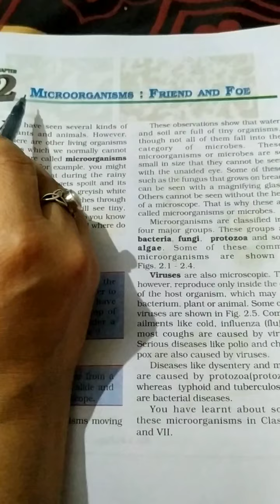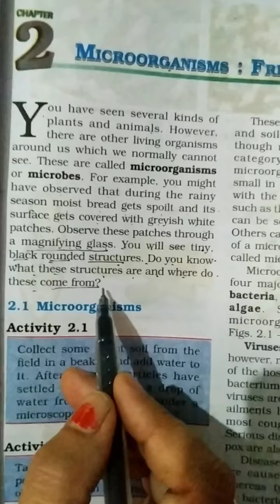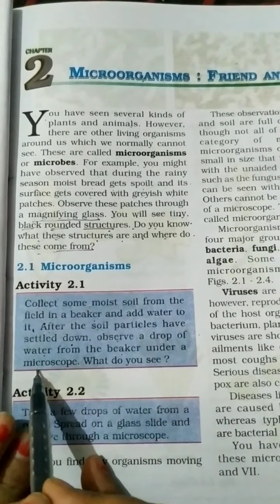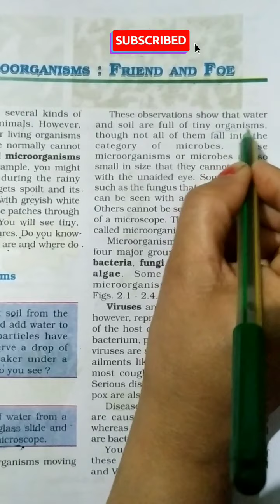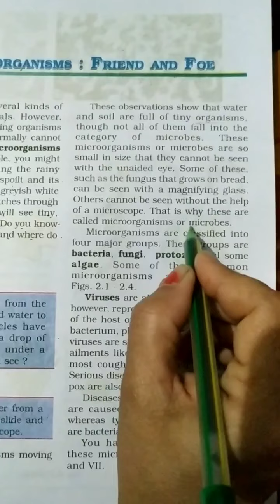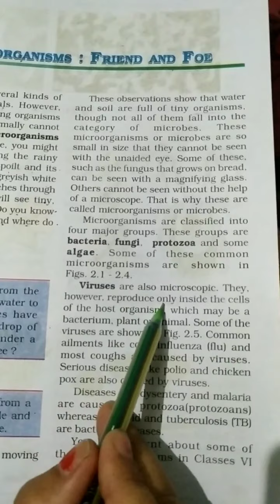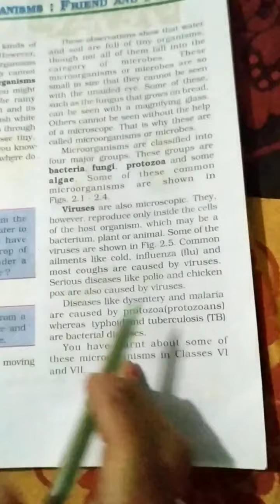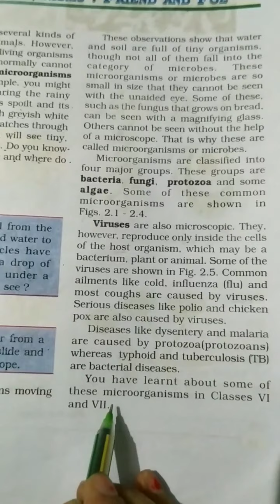NCERT SCIENCE CLASS 8TH CH-2 PART 1 MICROORGANISMS:FRIEND AND FOE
Ok students in this video I'm going to tell about class 8th ch-2 Microorganisms:Friend and Foe
See this video till end to understand and easily
This is ch2 part 1
Next part will be uploaded soon..